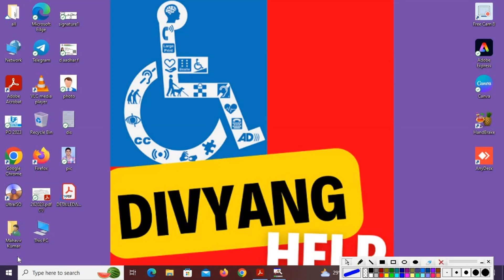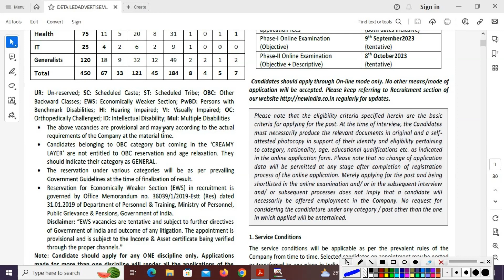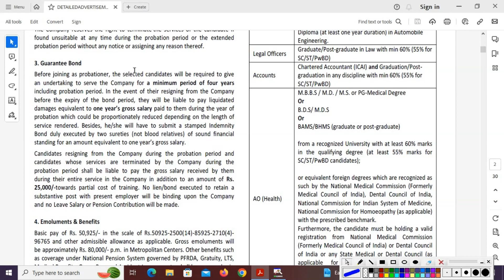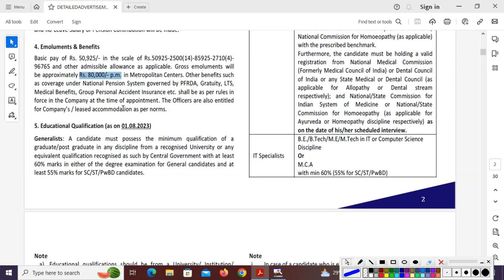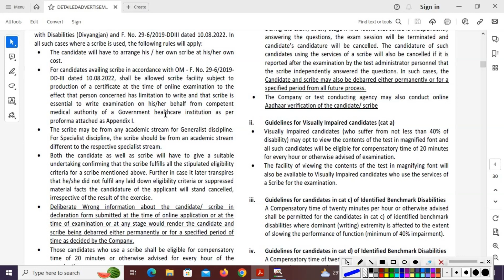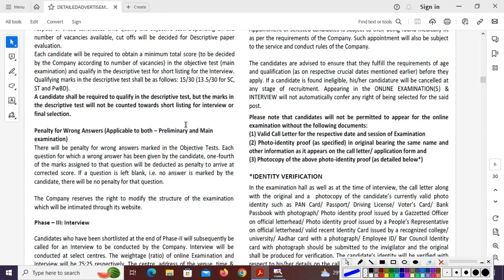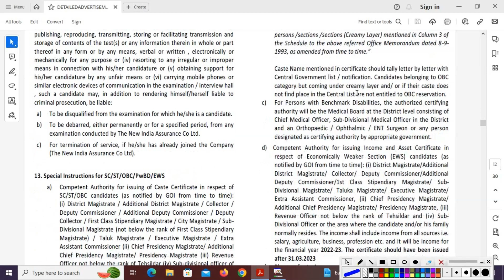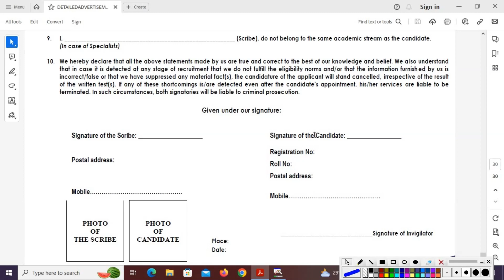Cracking the NIACL AO Recruitment 2023: In-Depth Analysis for PwDs!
🎯 Are you a PwD (Person with Disability) aspiring to become an Administrative Officer at NIACL? 🏦 In this comprehensive video, we leave no stone unturned as we dive into the detailed analysis of the NIACL AO Recruitment Notification 2023 specifically designed for PwDs. 💼👨‍💼 Uncover the crucial insights, eligibility criteria, exam pattern, and expert tips tailored to help PwDs ace their way to success in this prestigious opportunity. 🚀 Don't miss out on your chance to build a rewarding career in the insurance sector! 🌟